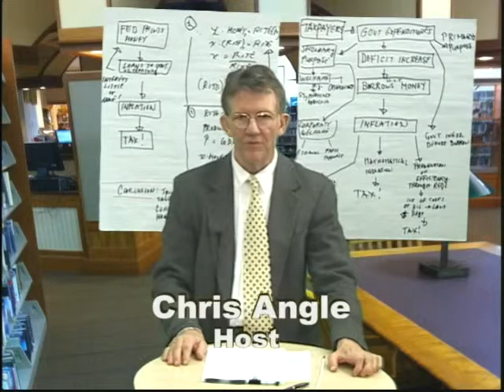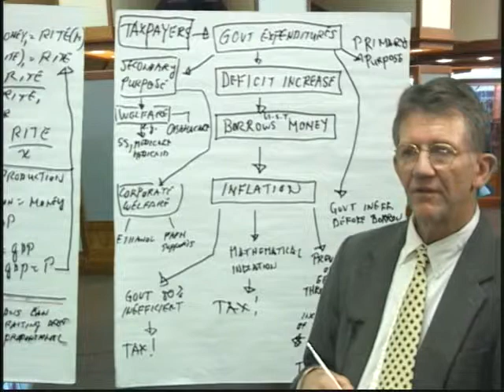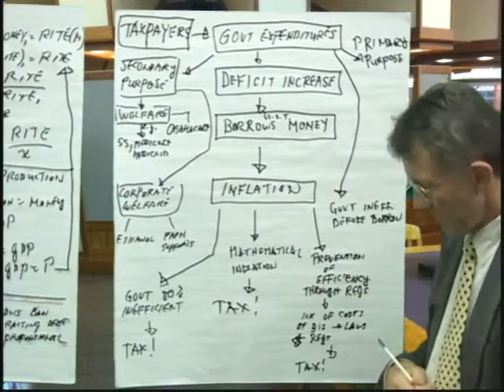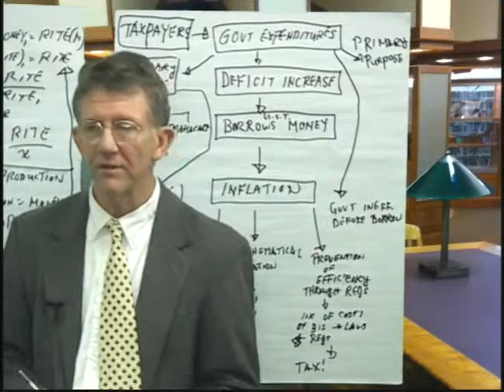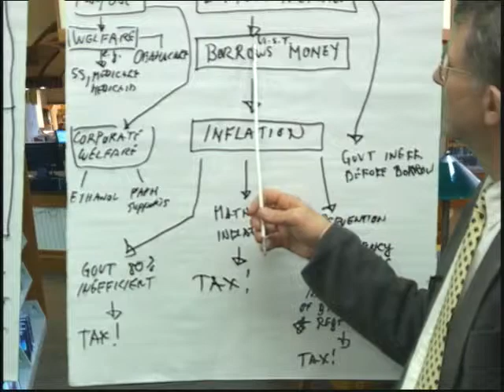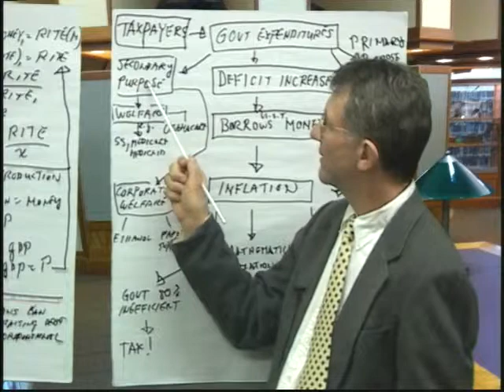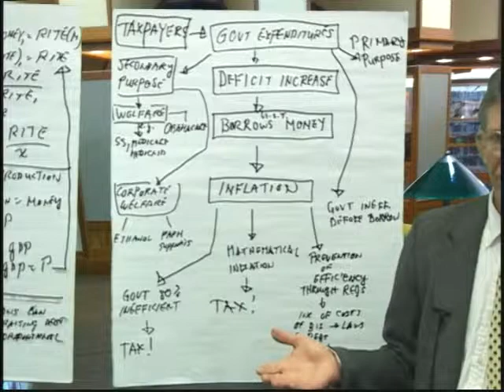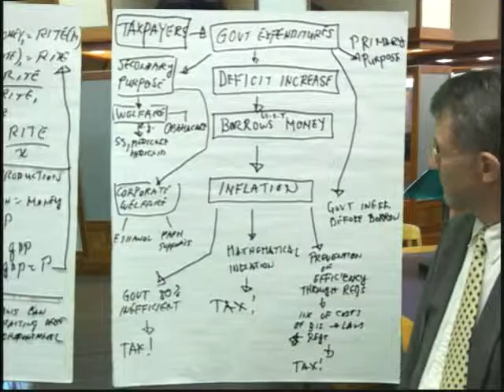Deficit Spending Is A Taxation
As Art Laffer has said, deficit spending is a tax on the economy.  The Philosophical Angle explicates why this is so.  The origin and nature of this tax is inflation and government's inefficiencies it visits upon the free market.